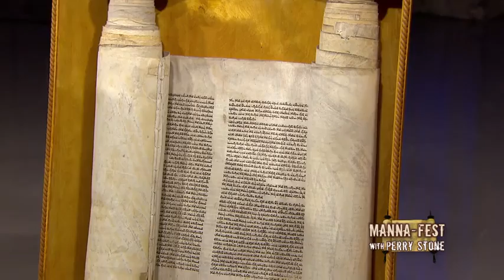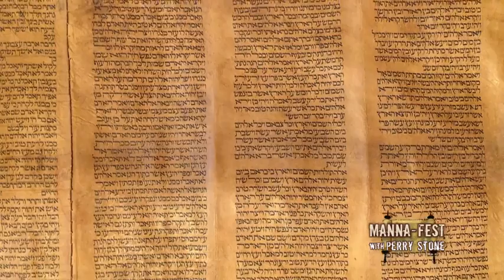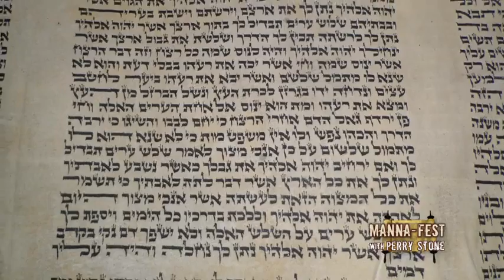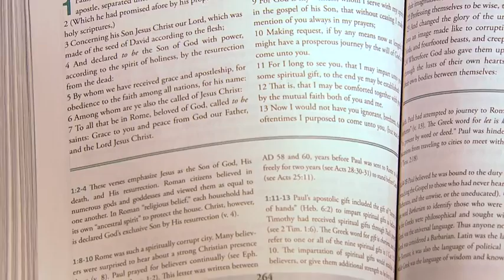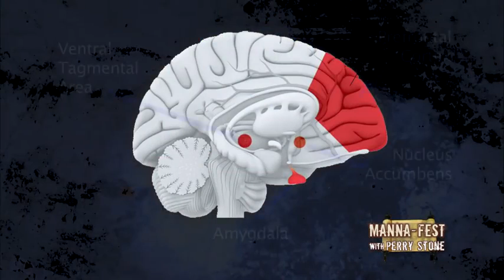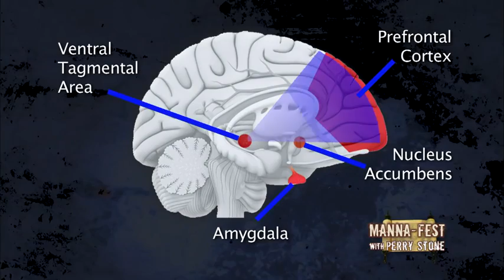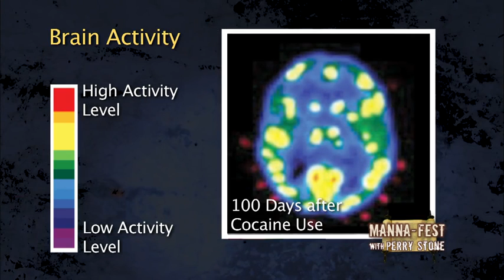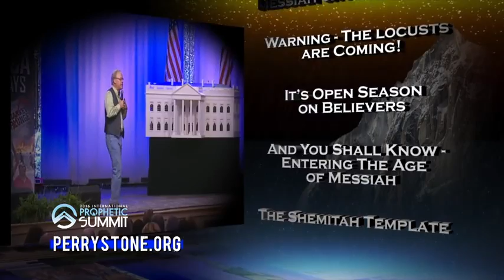Perry Stone (July 26, 2017) - Handling Sacred Scrolls Episode 854 & How Addictions Affect Part 1